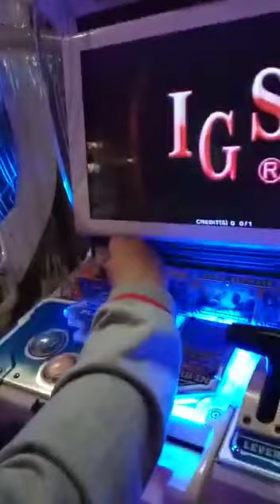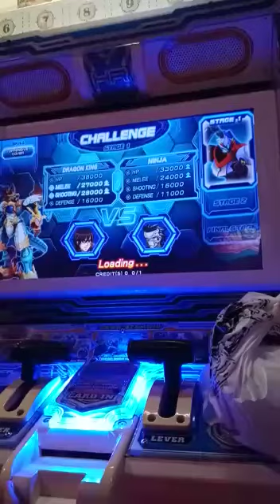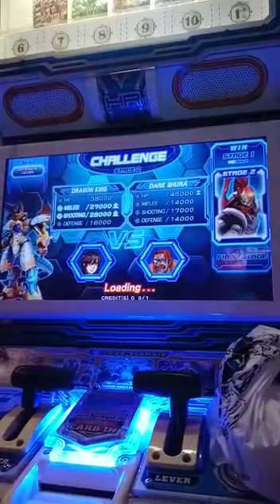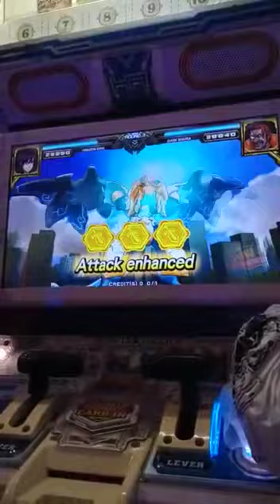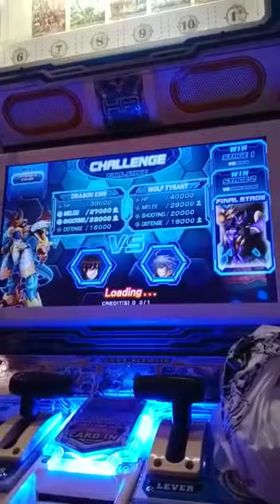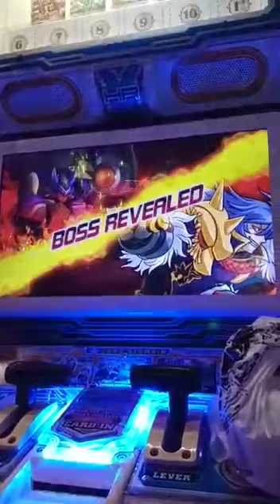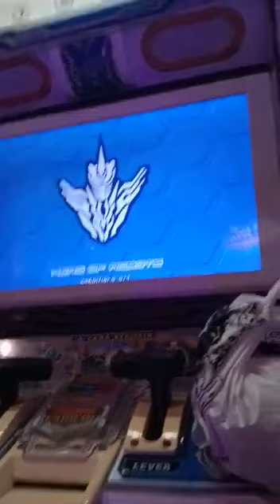Hero of robots indonesia#22 lawan wolf tyrant lagi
kali ini gw main hero of robots lagi

power card yang di pilih gw adalah Molecule Device (Silver)

robot card yang di pilih gw adalah Dragon king (Gold)

skill card yang di pilih gw adalah Offensive cover (Crystal)

 dan dapat kartu Death Scythe (Silver) (Event)

parsa_rizqullah

faceboock:
rina